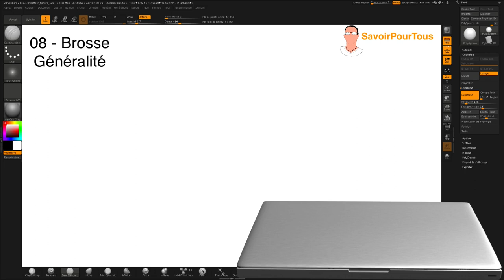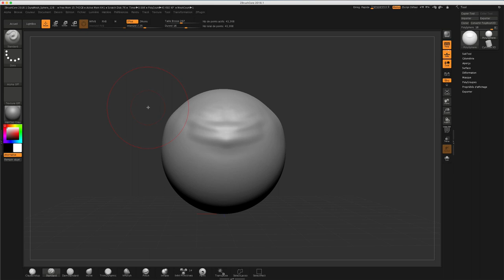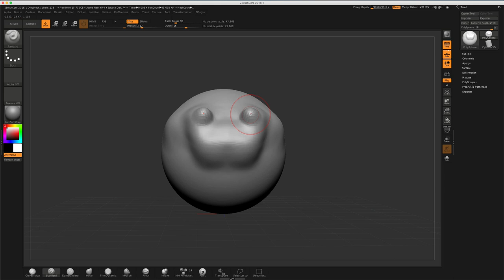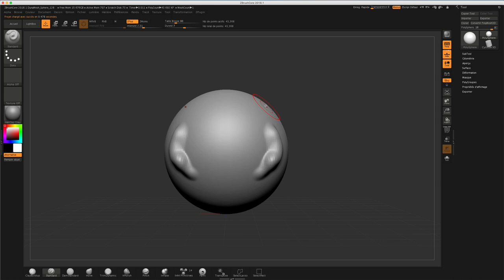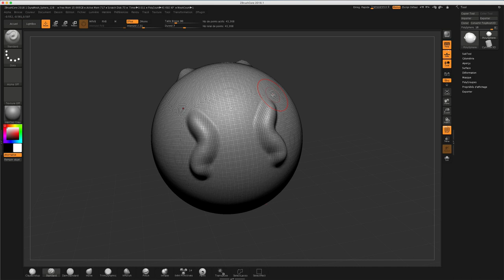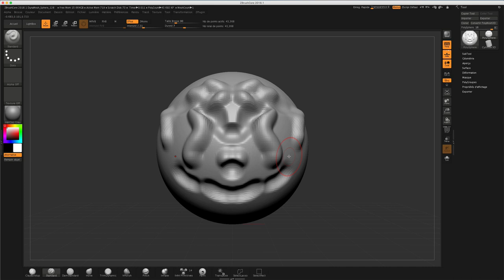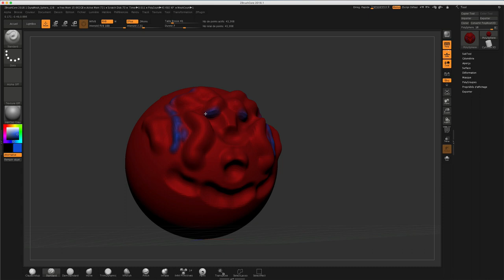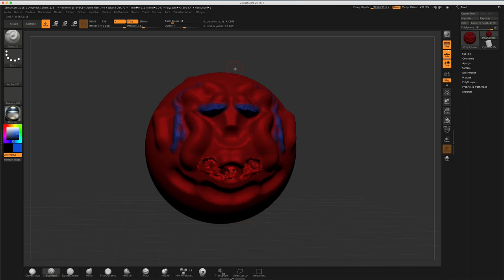ZbrushCore - 08 - Brosse de base / Overview Brush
Sur cette vidéo, nous allons apprendre toutes les options que l'on pourra trouver au niveau des brosses, en gros nous allons voir les généralités d'une brosse, on pourra modifier :

- Sa taille - Touche S
- Son intensité : Touche U
- Sa dureté : Touche O
- Touche Shift: permettra de lisser votre maillage
- Touche ALT: permettra de créer des crevasses dans la matière

Pour finir, on fera un petit tour vers la couleur afin de comprendre un peu comment celui-ci fonctionne, bien entendu je reviendrais afin de vous expliquer cela plus en détail.